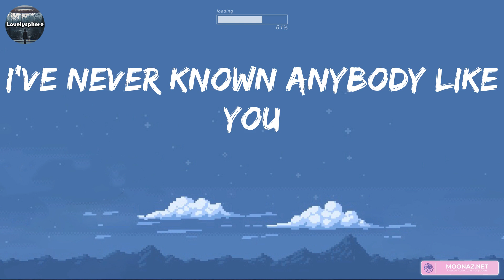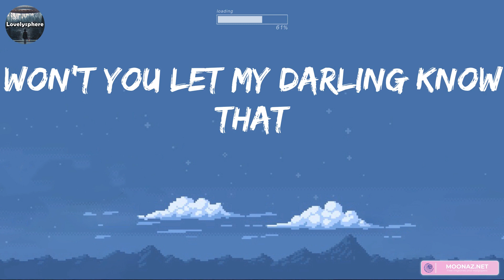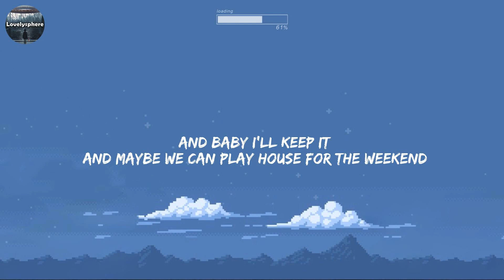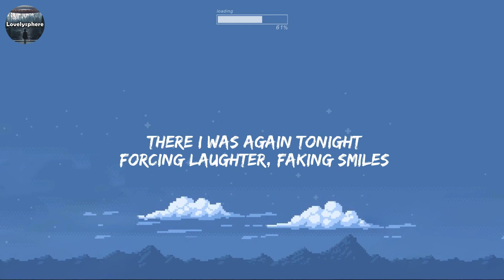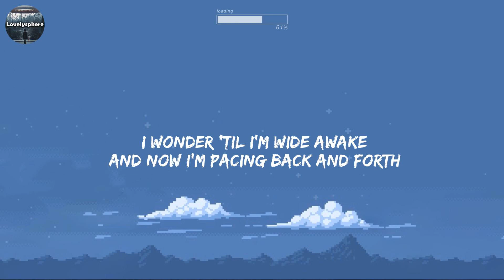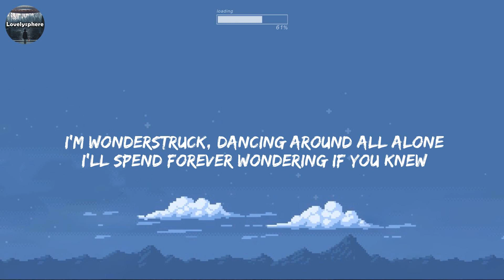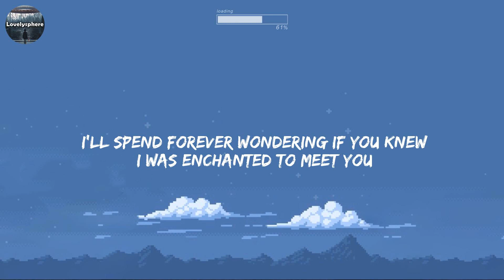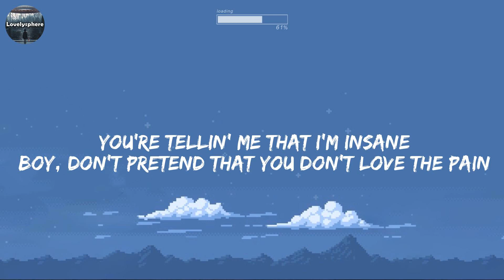Angel Baby - Troye Sivan (Lyrics) / Ava Max, Ruth B, Taylor Swift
🌷 Ruth B., Dandelions, (Lyrics) Troye Sivan, Angel Baby...Mix

🌷 Lyrics:
Mine
Smile
Mine
Smile
Mine
Smile
Mine